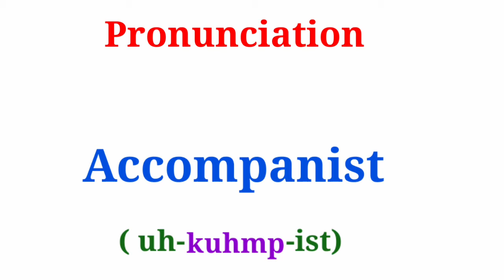Accompanist | How to Pronounce "Accompanist"| Correct Pronunciation | Phonics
on